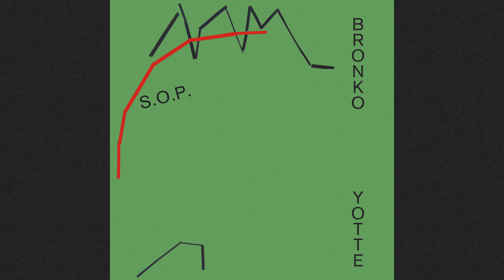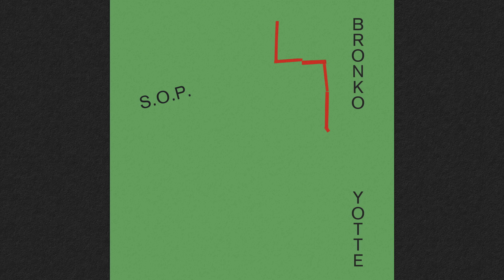Bronko Yotte - S.O.P. (audio oficial)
Letras, beats y voces por Felipe Berríos Miranda.
Scratches y arreglos por Daniel Pérez Martínez.
Grabación, mezcla y masterización a cargo de Daniel Pérez.
Material producido íntegramente entre el 23 de septiembre y el 14 de octubre de 2019 en New York y Santiago.